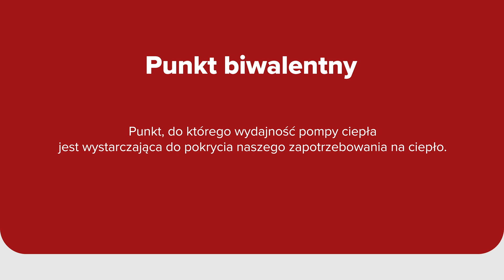Współpraca pompy ciepła z kotłem kondensacyjnym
Kocioł czy pompa ciepła? Nie musisz stać przed takim trudnym wyborem! Proponowane przez Termet rozwiązanie hybrydowe wydaje się być najbezpieczniejszą opcją w obecnej sytuacji geopolitycznej. Dzięki zastosowaniu odpowiedniej automatyki pompa ciepła może w inteligentny sposób współpracować z kotłem kondensacyjnym.